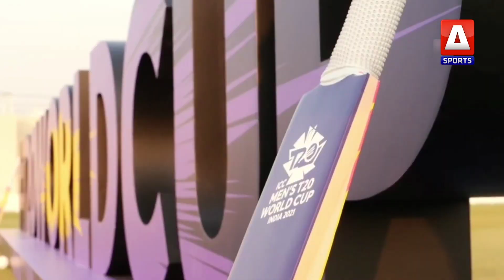Watch the ICC Men's T20 World Cup starting Live on 17th October 2021 on A Sports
Hold on to your seats!

As A Sports brings you the biggest cricket event of the year!

Pakistan's first HD sports channel